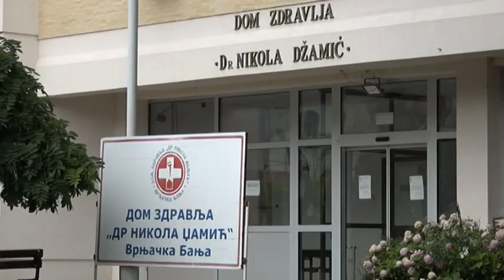PRILOG VRT - 79 VRNJCANA POZITIVNO NA COVID19